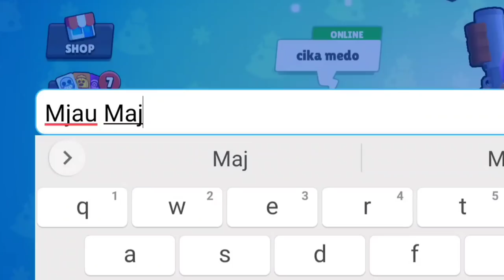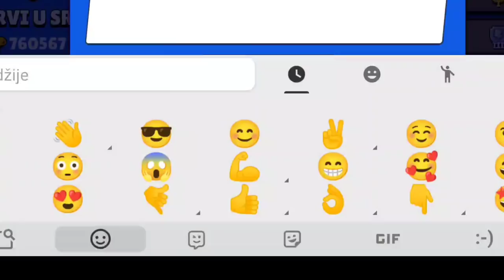Mlađi Brat MI UNIŠTAVA CEO ACCOUNT u Brawl Starsu... 😡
Mlađi Brat MI UNIŠTAVA CEO ACCOUNT u Brawl Starsu... 😡 | KRILE

Brawl Stars se nastavlja na kanalu KRILE! I u ovom videu sam Vam pokazao NEŠTO PREZANIMLJIVO tj. BUUUKVALNOO MI JE MLAĐI BRAT UNIŠTIO CEO ACCOUNT u Brawl Starsu! Možete gledati i: Pronašao SAM I INSTALIRAO NOVI Brawl Stars... 😳 (hihi 💪). OBAVEZNO OODGLEDAJTE VIDEO DO KRAJA, TAMO JE NAJZANIMLJIVIJE!

Nije kao Brawl Vesti, ili Top 5 Stvari / Misterija u Brawl Starsu, ili bilo koji dru‌gi Brawl Stars video. Nije ni Teorija za Brawl Stars Update / Novu Sezonu - Brawlera, već Mlađi Brat koji MI JE UNIŠTIO CEO ACCOUNT u Brawl Starsu! 🙄

⭐SOCIAL:⭐

Hvala SVIMA KOJI SU POSTALI MEMBERI  👇
• brle kiki